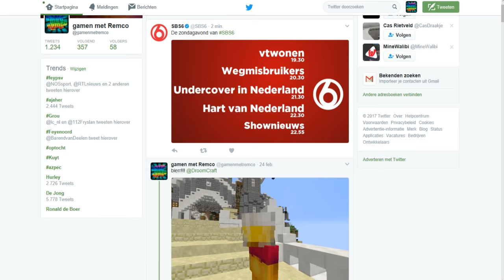habbo aflevering 13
voeg me ook even toe op whatsapp met 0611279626 kom je in de groep terecht